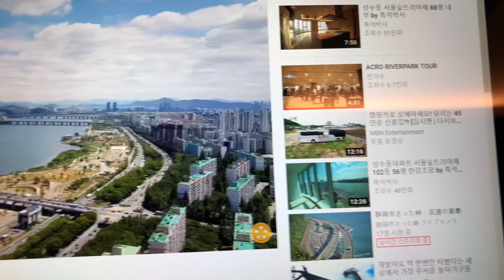IMG 1218 아이폰 4k 60프레임 동영상 컴퓨터에서 업로드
아이폰 4k 60프레임 동영상 컴퓨터에서 업로드